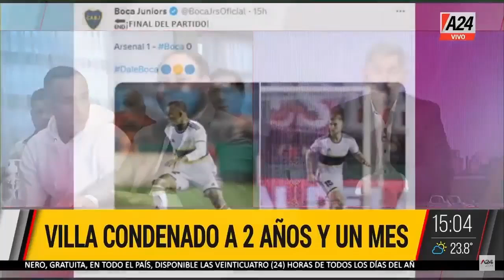FRENAN PROYECTO PARA REEMPLAZAR EL BASURAL MÁS GRANDE QuéHayQueHacer /PROGAMA COMPLETO - 02/06/2023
🔴Villa condenado a 2 años y un mes: no irá a prisión
🔴 DOS PERSONAS FRENAN PROYECTO PARA REEMPLAZAR EL BASURAL MÁS GRANDE DEL PAÍS
🔴 "Lo que tiran los ricos lo agarramos nosotros" - Ana, busca comida y ropa